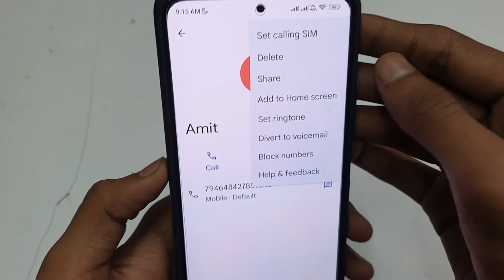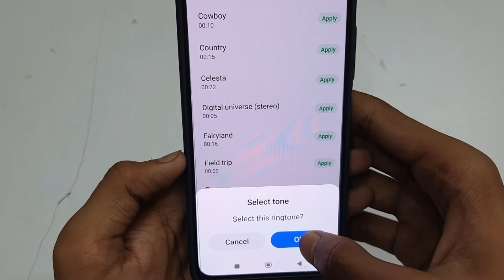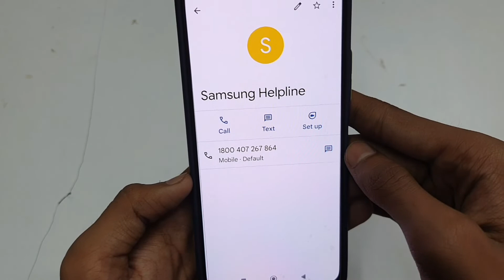Alag Alag Ringtone Kaise Set Kare | How to Set Different Ringtones for Different People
Alag Alag Ringtone Kaise Set Kare | Alag Alag Ringtone Kaise Set Kare Redmi | Alag Alag Number Pe Alag Alag Ringtone Kaise Lagaye